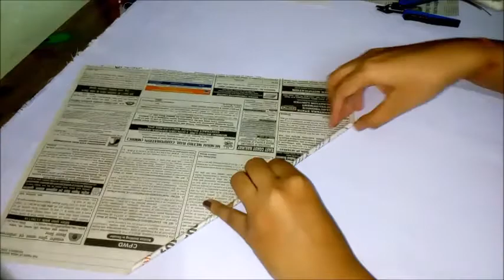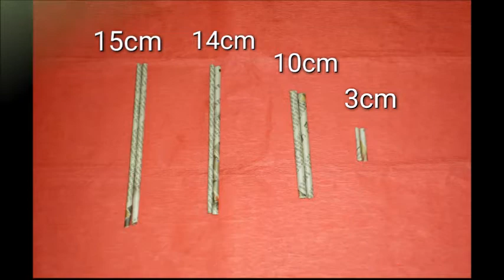How To Make Newspaper Reindeers || DIY Christmas Reindeer Craft || DIY CraftsLane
In this video I will show you how to make christmas reindeer using newspaper tubes.A simple and easy reindeer decorative piece for your home.